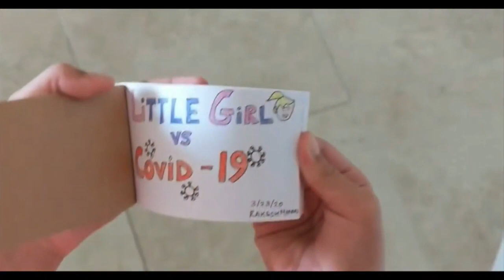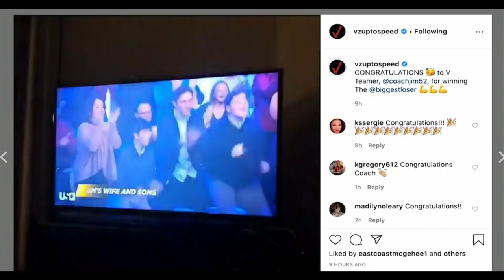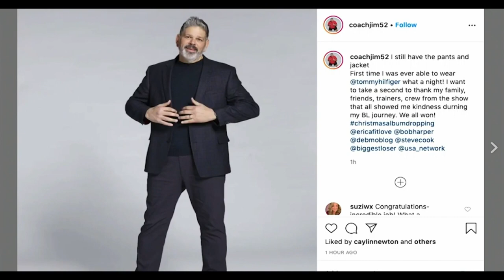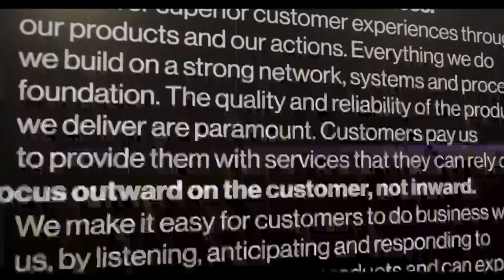Up To Speed Live: April 1, 2020.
Hans Vestberg, Christy Pambianchi and Shankar Arumugavelu provided coronavirus updates on today’s Up To Speed. They covered:

Shifts in business procedures
Home garaging for techs
Anniversaries: 1 year for Verizon 2.0, 3 years at Verizon for Hans and 20 for Verizon Wireless

on how two techs are transitioning to home garaging.